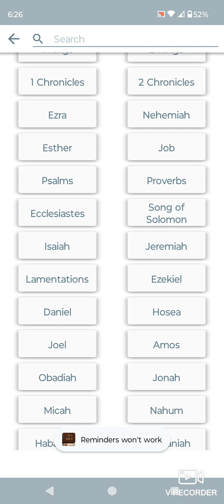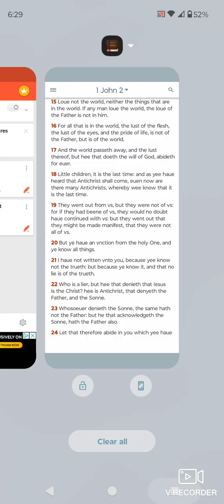Quick Sitdown Lesson,The Book 📚 of 1st John chapter 2 and through verse 15.